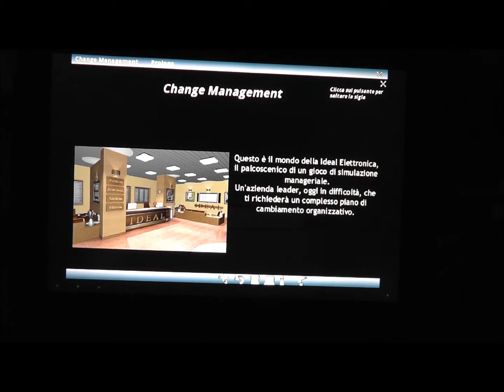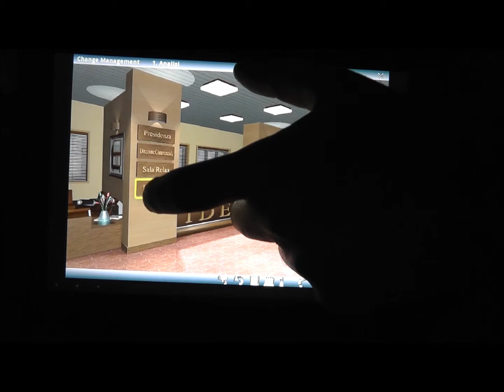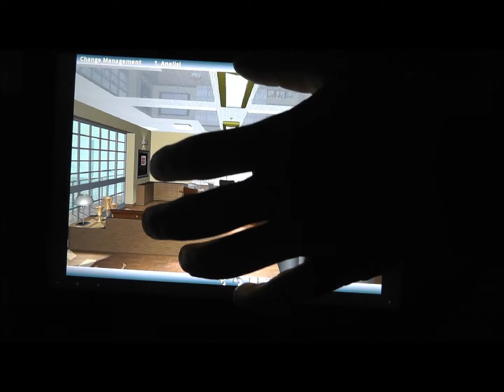Flash su Android (ma senza Flash!)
Gira senza particolari problemi su un tablet Android, come già su Ipad, il business game "Change management" sviluppato con l'architettura "learning brick" (scritta in ActionScript) e ricompilato in Air.
Rispetto alla classica versione per browser è stata cambiata solo una riga di codice (quella relativa al pulsante di uscita).
Significa che è possibile realizzare giochi didattici multipiattaforma aggirando gli ostacoli creati dalla mancanza del player Flash (che su Android c'è, ma in futuro non sarà più supportato).
In questo particolare tablet, il sistema operativo (Android 3.2) e il processore sono un tantino datati e la prontezza di fruizione un po' ne risente...